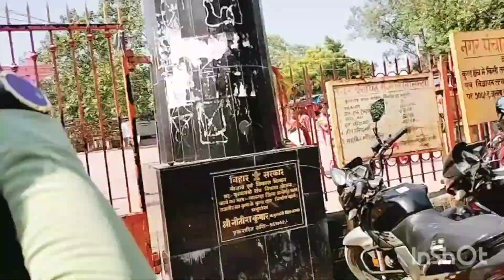Top 10 Tourist Places in Rajgir Part 1 Vlog |Best Places Visit in Rajgir Bihar Rajgir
Tip 10 Tourist Places in Rajgir Part 1 Vlog |Best Places Visit in Rajgir Bihar Rajgir @JK Vlog 9122